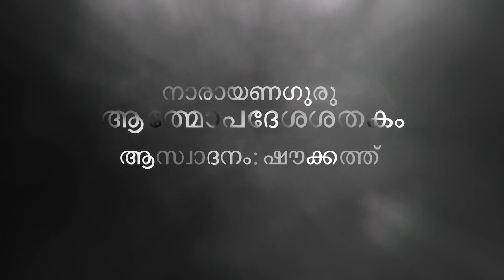ആത്മോപദേശശതകം ശ്ലോകം 43 I ഷൗക്കത്ത് I Athmopadesa Sathakam Slokam 43 I Shoukath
നൂറു ശ്ലോകം മാത്രമുള്ള ആത്മോപദേശശതകം കേവലമൊരു അറിവിനെ മാത്രം പ്രതിപാദിക്കുന്ന പുസ്തകമല്ല ഇത്. പ്രാപഞ്ചികമായ അറിവിന്റെ ഉണർവ്വ് തരുന്ന അവബോധത്തെയും സാമൂഹികജീവിതത്തെയും എങ്ങനെയാണ് നോക്കിക്കാണേണ്ടതെന്നും അത് വ്യക്തിജീവിതത്തിൽ ഏങ്ങനെ പ്രായോഗികമാക്കാമെന്നും ഗുരു ഇതില്‍ വ്യക്തമാക്കുന്നുണ്ട്. അത് പ്രാപഞ്ചികമായ അറിവിനെ തൊടുന്നുണ്ട്. അത് സാമൂഹികമായ ലോകത്തെ സ്പർശിക്കുന്നതോടൊപ്പം തന്നെ വ്യക്തിപരമായ ജീവിതത്തിലേക്ക് വെളിച്ചം വീശുകയും ചെയ്യുന്നുണ്ട്. നമ്മുടെയെല്ലാം ദർശനങ്ങൾ പരിശോധിച്ചാൽ, ഉപനിഷത്ത് എടുത്തു പരിശോധിച്ചാല്‍ അത് പ്രാപഞ്ചികമായിട്ടുള്ള സത്യത്തെ ആഴത്തിലും പരപ്പിലും അവതരിപ്പിക്കുമ്പോഴും സാമൂഹികജീവിതത്തെയും വ്യക്തിജീവിതത്തെയും പലപ്പോഴും സ്പർശിക്കാതെ പോകുന്നു എന്നുള്ളതാണ് സത്യം. സാമൂഹികശാസ്ത്രസംബന്ധിയായ ഒരു ദർശനം പരിശോധിച്ചാല്‍ അത് സാമൂഹികതയ്ക്ക് മാത്രം പ്രാധാന്യം കൊടുക്കുന്നു.

സോപാധികമായ അറിവ്, നിരുപാധികമായ അരറിവ് അങ്ങനെ രണ്ട് തരത്തിലാണ് അറിവുള്ളത്. നമ്മുടെ ഇന്ദ്രിയങ്ങൾ കൊണ്ടും മനസ്സുകൊണ്ടും ബുദ്ധികൊണ്ടും ലോകത്തെ അറിയുന്ന അറിവിനെയാണ് സോപാധികമായ അറിവ് എന്നുപറയുന്നത്. യാതൊരു ഉപാധിയുമില്ലാതെ സ്വയം പ്രകാശമായിരിക്കുന്ന അറിവിനെയാണു നിരുപാധികമായ അറിവ് എന്നു പറയുന്നത്. ആ അറിവിനെ അറിയുക. ആനുഭൂതികമായി അറിയുക എന്നു പറയുന്ന ഒരറിവാണത്. ആ അറിവിനെയാണ് അറിവിലുമേറിയ അറിവായിട്ട് പറയുന്നത്‌.

അറിവിലുമേറിയറിഞ്ഞിടുന്നവൻ ത-
ന്നുരുവിലുമൊത്തു പുറത്തു – ഈ ശ്ലോകത്തിന് രണ്ടുതരത്തിൽ അർത്ഥം പറയാറുണ്ട്. അറിവിലും ഏറി അതായത് സാധാരണയായി അറിയുന്ന അറിവിൽ നിന്നും കവിഞ്ഞ ഒരറിവുണ്ട് എന്ന്. ആരാണോ അറിയുന്നവനായിരിക്കുന്നത്, എന്താണോ അറിയപ്പെടുന്നതായിരിക്കുന്നത് ഇതിൽ രണ്ടിലും നിറഞ്ഞിരിക്കുന്ന അറിവിലും ഏറിയ അറിവ്. അതിന് കരുവിന് കണ്ണുകളഞ്ചുമുള്ളടക്കി തെരുതെരെ വിണുവണങ്ങി ഓതിടേണം എന്നുപറയുന്ന തലത്തിൽ ഈ ശ്ലോകത്തിന് ഒരർത്ഥം പറയാറുണ്ട്.

രണ്ടാമതായി; അറിവിലും ഏറി- അറിവായും, അറിഞ്ഞിടുന്നവൻ തന്നുരുവിലും- അറിയപ്പെടുന്നവനായും, ഒത്തു പുറത്തും- അറിയപ്പെടുന്നതായും, ഉജ്ജ്വലിക്കും കരുവിന്- പ്രകാശിക്കുന്ന കരുവിന് കണ്ണുകൾ അഞ്ചും ഉള്ളടക്കി തെരുതെരെ വിണു വണങ്ങി ഓതിടേണം എന്നാണ് ഗുരു പറയുന്നത്. സാധാരണ നമ്മള്‍ കണ്ണുകൾ അഞ്ചും ഉള്ളടക്കി തെരുതെരെ വീണുവണങ്ങുന്നത് കരുവിനെയല്ല. ഇന്ദ്രിയ വിഷയങ്ങളായിരിക്കുന്ന,  മനസ്സുകൊണ്ട് മനസ്റ്റിലാക്കിയിട്ടുള്ളതിനെ, ബുദ്ധികൊണ്ട് മനസ്സിലാക്കിയിട്ടുള്ളതിനെ തുടങ്ങി നമ്മുടെ ധാരണയിലും മാനസികവ്യാപരത്തിലും വിരിഞ്ഞിട്ടുള്ള പലതരം സങ്കല്പങ്ങളെ ആരാധിക്കുകയും പ്രാർത്ഥിക്കുകയും ധ്യാനിക്കുകയും ഒക്കെ ചെയ്യുന്നുണ്ട്. പക്ഷെ ഗുരു പറയുന്നത്, ധ്യാനിക്കേണ്ടതും പ്രാർത്ഥിക്കേണ്ടതും നമസ്കരിക്കേണ്ടതും കരുവിനെയാണ് എന്നാണ്.

ആത്മോപദേശശതകം - നാരായണഗുരു

36
അറിവിനു ശക്തിയനന്തമുണ്ടിതെല്ലാ-
മറുതിയിടാം സമയന്യയെന്നിവണ്ണം
ഇരുപിരിവായിതിലന്യസാമ്യമാര്‍ന്നു-
ള്ളുരുവിലമര്‍ന്നു തെളിഞ്ഞുണര്‍ന്നിടേണം.

37
വിഷമതയാര്‍ന്നെഴുമന്യ വെന്നുകൊള്‍വാന്‍
വിഷമമഖണ്ഡവിവേകശക്തിയെന്ന്യേ;
വിഷമയെ വെന്നതിനാല്‍ വിവേകമാകും
വിഷയവിരോധിനിയോടണഞ്ഞിടേണം.

38
പലവിധമായറിയുന്നതന്യയൊന്നായ്
വിലസുവതാം സമയെന്നു മേലിലോതും
നിലയെയറിഞ്ഞു നിവര്‍ന്നു സാമ്യമേലും
കലയിലലിഞ്ഞു കലര്‍ന്നിരുന്നിടേണം

39
അരുളിയ ശക്തികളെത്തുടര്‍ന്നു രണ്ടാം
പിരിവിവയില്‍ സമതന്‍ വിശേഷമേകം;
വിരതി വരാ വിഷമാവിശേഷമൊന്നി-
ത്തരമിവ രണ്ടു തരത്തിലായിടുന്നു.

40
സമയിലുമന്യയിലും സദാപി വന്നി-
ങ്ങമരുവതുണ്ടതതിന്‍ വിശേഷശക്തി
അമിതയതാകിലുമാകെ രണ്ടിവറ്റിന്‍-
ഭ്രമകലയാലഖിലം പ്രമേയമാകും.

41
‘ഇതു കുട’മെന്നതിലാദ്യമാ ‘മിതെ’ന്നു-
ള്ളതു വിഷമാ ‘കുട’മോ വിശേഷമാകും;
മതി മുതലായ മഹേന്ദ്രജാലമുണ്ടാ-
വതി‘നിതു’താന്‍ കരുവെന്നു കണ്ടിടേണം.

42
‘ഇദമറി’വെന്നതിലാദ്യമാ‘മിതെ’ന്നു-
ള്ളതു സമ, തന്റെ വിശേഷമാണു ബോധം;
മതി മുതലായവയൊക്കെ മാറി മേല്‍ സദ്-
ഗതി വരുവാ‘നിതി’നെബ്‌ഭജിച്ചിടേണം.

43
പ്രകൃതി പിടിച്ചു ചുഴറ്റിടും പ്രകാരം
സുകൃതികള്‍ പോലുമഹോ! ചുഴന്നിടുന്നു!
വികൃതി വിടുന്നതിനായി വേല ചെയ്‌വീ-
ലകൃതി ഫലാഗ്രഹമറ്ററിഞ്ഞിടേണം.

44
പലമതസാരവുമേകമെന്നു പാരാ-
തുലകിലൊരാനയിലന്ധരെന്നപോലെ
പലവിധ യുക്തി പറഞ്ഞു പാമരന്മാ-
രലവതു കണ്ടലയാതമര്‍ന്നിടേണം.

45
ഒരു മതമന്യനു നിന്ദ്യമൊന്നിലോതും
കരുവപരന്റെ കണക്കിനൂനമാകും;
ധരയിലിതിന്റെ രഹസ്യമൊന്നു താനെ-
ന്നറിവളവും ഭ്രമമെന്നറിഞ്ഞിടേണം.

46
പൊരുതു ജയിപ്പതസാദ്ധ്യമൊന്നിനോടൊ-
ന്നൊരു മതവും പൊരുതാലൊടുങ്ങുവീല;
പരമതവാദിയിതോര്‍ത്തിടാതെ പാഴേ
പൊരുതു പൊലിഞ്ഞിടുമെന്ന ബുദ്ധി വേണം.

47
ഒരു മതമാകുവതിന്നുരപ്പതെല്ലാ-
വരുമിതു വാദികളാരുമോര്‍ക്കുവീല;
പരമതവാദമൊഴിഞ്ഞ പണ്ഡിതന്മാ-
രറിയുമിതിന്റെ രഹസ്യമിങ്ങശേഷം.

48
തനുവിലമര്‍ന്ന ശരീരി, തന്റെ സത്താ-
തനുവിലതെന്റെതിതെന്റെതെന്നു സര്‍വ്വം
തനുതയൊഴിഞ്ഞു ധരിച്ചിടുന്നു; സാക്ഷാ-
ലനുഭവശാലികളാമിതോര്‍ക്കിലാരും.

49
അഖിലരുമാത്മസുഖത്തിനായ് പ്രയത്നം
സകലവുമിങ്ങു സദാപി ചെയ്തിടുന്നു;
ജഗതിയിലിമ്മതമേകമെന്നു ചിന്തി-
ച്ചഘമണയാതകതാരമര്‍ത്തിടേണം.

50
നിലമൊടു നീരതുപോലെ കാറ്റും തീയും
വെളിയുമഹംകൃതി വിദ്യയും മനസ്സും
അലകളുമാഴിയുമെന്നുവേണ്ടയെല്ലാ-
വുലകുമുയര്‍ന്നറിവായി മാറിടുന്നു.